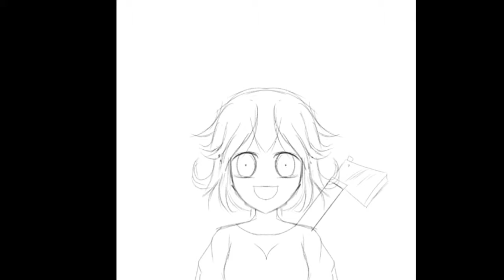SpeedPaint;Psycho(LAZYY)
A culpa é desses dois por eu não fazer uma descrição

Tempo-Preguiça ←(*꒪ヮ꒪*)